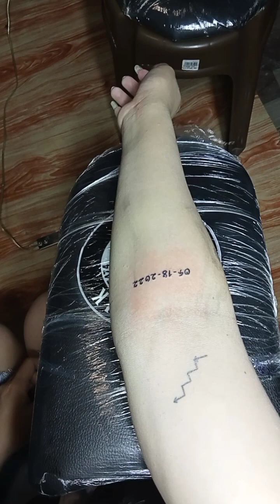Death Date ng kanyang kuya | Grabi ang pag mamahal n madam sa kanyang kuya